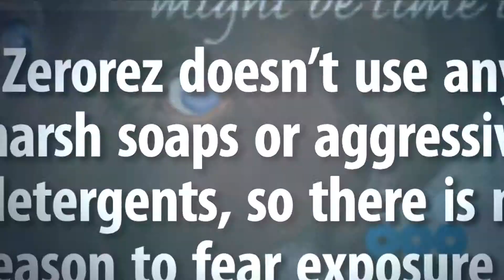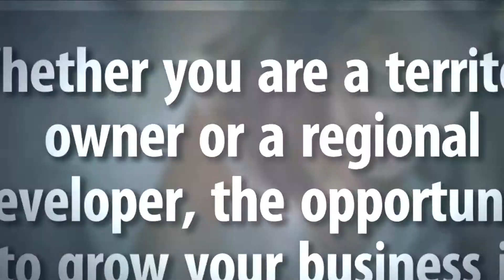Top 10 Reasons to Franchise with Zerorez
Have you found yourself wondering about how to start a carpet cleaning business? Have you factored in the benefits of franchising?

Zerorez is an industry leader for our carpet cleaning services franchise. Don’t bother coming up with a reason to consider us, we’ve already come up with the top 10:

Platinum rating with the Carpet & Rug Institute (CRI)
Revolutionary cleaning method that eliminates the chances of reappearing spots by not leaving any residue behind to attract more dirt.
No use of harsh or toxic chemicals. We are Green!
Institute of Inspection Cleaning and Restoration Certification (IICRC). Certification signifies companies with high ethical practices that get the job done the first time.
Proven franchise system since 2003.
Strong corporate values with emphasis on a collaborative franchisee culture. Each franchisee has a voice within our system and they readily help others by sharing ideas and ways to improve.
Exclusive territories with room for growth and development.
Two ways to become part of the family: Territory Owner and Regional Developer. Both opportunities allow you to expand and grow the Zerorez brand while building your own successful enterprise.
Training, support and marketing systems designed to help you stand out from the competition and be successful faster.
  Leaders in the industry.

Learn more about Zerorez today!
Zerorez Franchising Systems Inc.
12577 S. 265 W Suite 3A
Draper, Utah 84020